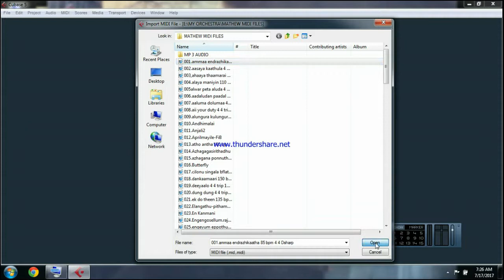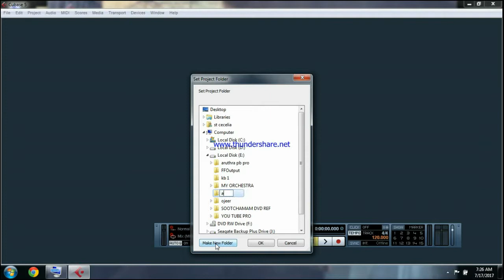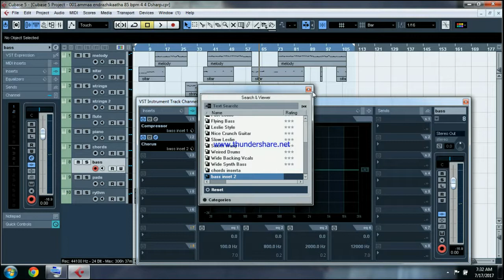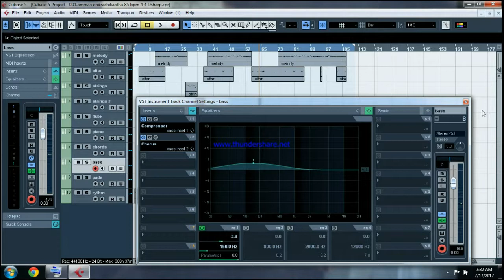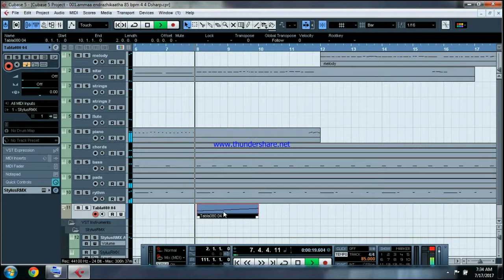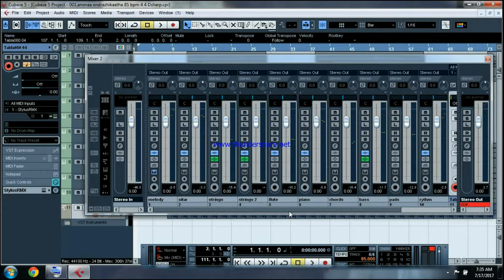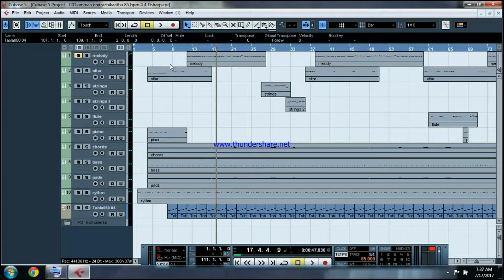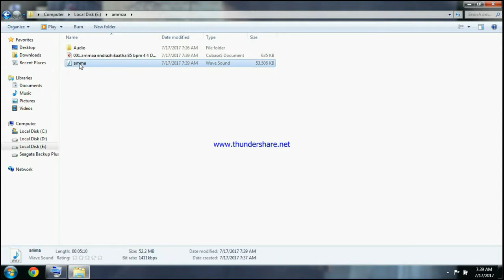how to mix song midi